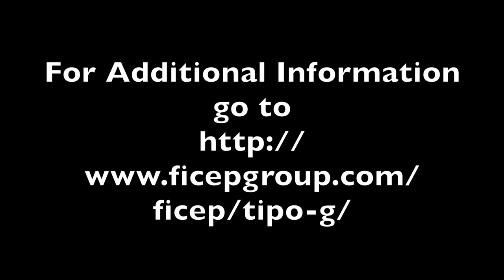Innovative plate processor with sub axis spindle positioning unlocks unique milling capabilities wit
Milling operations in steel plate has never been more productive since FICEP introduced totally independent dual spindles for plate processing.  Each spindle has its own independent sub-axis so operations like milling in addition to drilling and scribing for example can occur simultaneously even when the task are not identical.  One spindle can be milling and the second can be scribing or milling a slot as the second spindle could be performing surface milling for example.

Traditional drill spindle designs required the power of the motor to travel through a gearbox to generate the required torque to perform diverse drilling, scribing, tapping and milling for example.  Transmission of the motor’s power through a gearbox substantially diminishes the power actually delivered to the cutting tool.  In addition to the loss of power at the tool the gearbox requires maintenance to the gears, bearing and seals.

FICEP’s “Direct Drive” spindles on the Gemini deliver 100% of the motor’s power to the tool as the need for a gearbox is eliminated.  There is no loss of power with the Direct Drive system.  Secondly the gears, bearing, seals and their related maintenance are eliminated with FICEP’s Direct Drive system.

Since the spindles have their own independent sub-axis it is not necessary to clamp and unclamp the plate prior to repositioning the plate after each operation.  The ability to move each spindle with its sub axis permits such operations as milling and scribing without having to move the plate as it remains rigidly clamped.